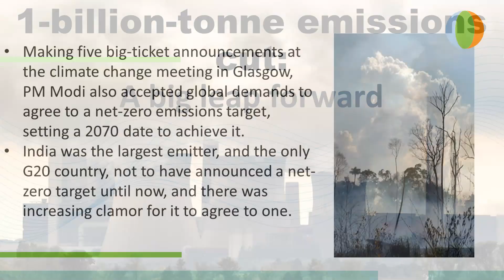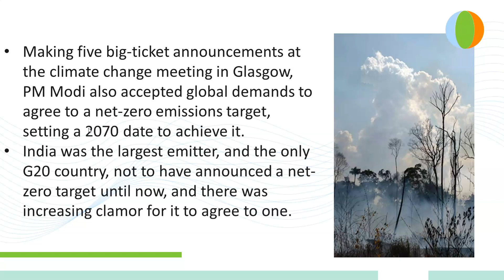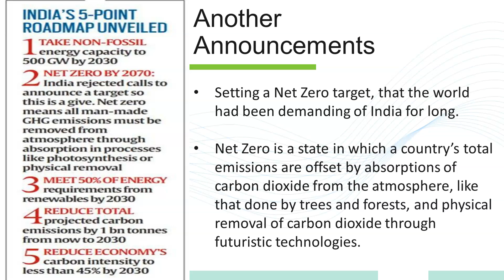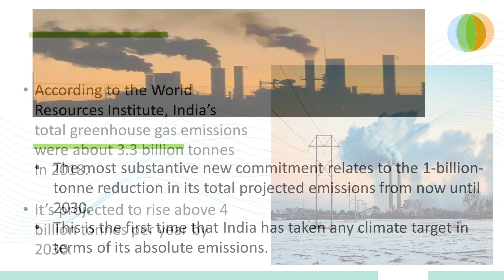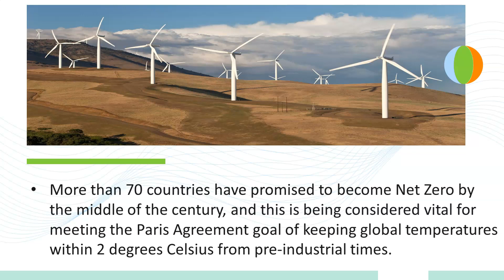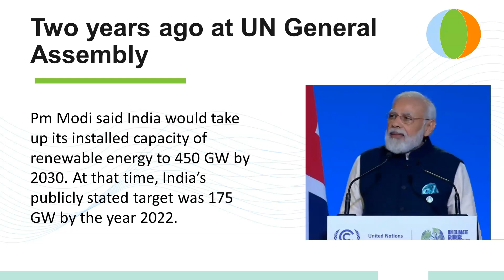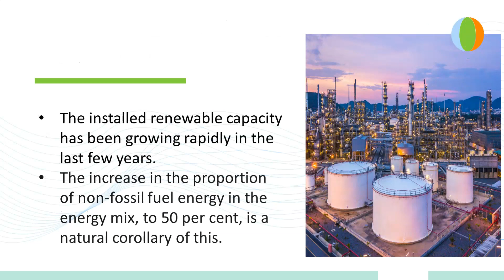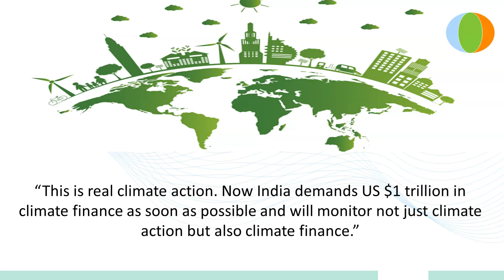1 billion tonne emissions cut - A big leap forward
Our Courses
1 Personality Development course
2 Personality development course for females
3 UPSC Foundation course
4 UPSC Current affairs course
5 NCERT for all Govt Exams
6 Banking Courses
7 SSC GD Course
8 NTA NET Paper 1 Course
9 GS Polity